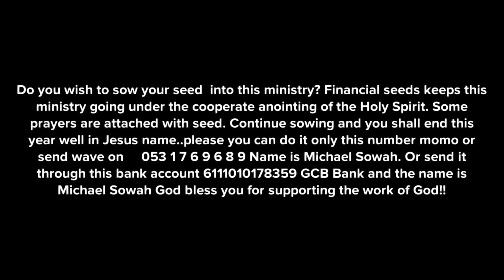SPIRITUAL CAGE: This is how satan cage many into bondage